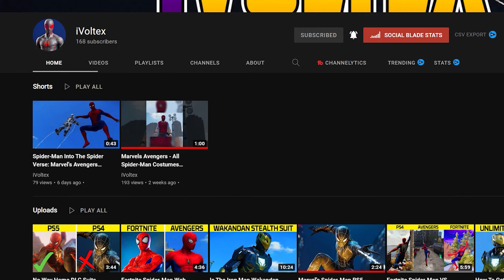I Played As Every STONE OCEAN Character In JoJo's Bizarre Adventure: Eyes Of Heaven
I Played as Every JoJo's Bizarre Adventure Part 6 Stone Ocean Character In Eyes Of Heaven, this includes the following: Jolyne Cujoh, Ermes Costello, Narciso Anasui, Weather Report, Enrico Pucci and his Gone to Heaven self too. No Part 6 Jotaro as this game sadly doesn't have him unless it is a mod. Let me know if you want to see me make a video called So I Played JoJo's Bizarre Adventure Eyes Of Heaven In 2022 like I did for 2021 and 2020!

►Steam: iVoltGaming
►PSN: iVoltGamingYT